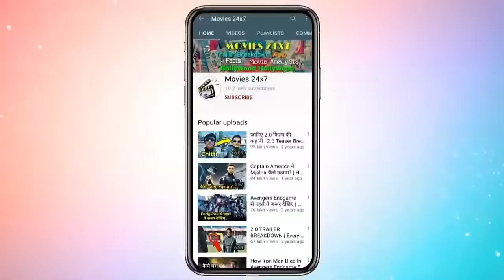Guardians of the Galaxy 2 Explained In HINDI | Guardians of the Galaxy 2 (2017) Movie In HINDI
Guardians of the Galaxy 2 Explained In HINDI | Guardians of the Galaxy 2 Story In HINDI | Guardians of the Galaxy Vol. 2 (2017) Movie In HINDI

Guardians of the Galaxy Vol. 2 is a 2017 American superhero film based on the Marvel Comics superhero team Guardians of the Galaxy, produced by Marvel Studios and distributed by Walt Disney Studios Motion Pictures. It is the sequel to Guardians of the Galaxy (2014) and the 15th film in the Marvel Cinematic Universe (MCU). Written and directed by James Gunn, the film stars an ensemble cast featuring Chris Pratt, Zoe Saldaña, Dave Bautista, Vin Diesel, Bradley Cooper, Michael Rooker, Karen Gillan, Pom Klementieff, Sylvester Stallone, and Kurt Russell. In the film, the Guardians travel throughout the cosmos as they help Peter Quill learn more about his mysterious parentage.

                     *** Outro Music ***